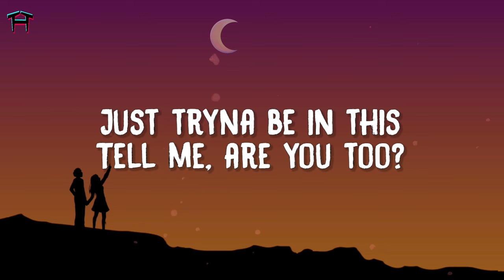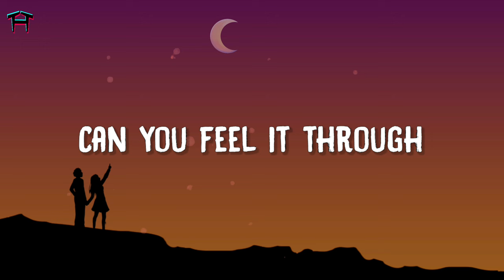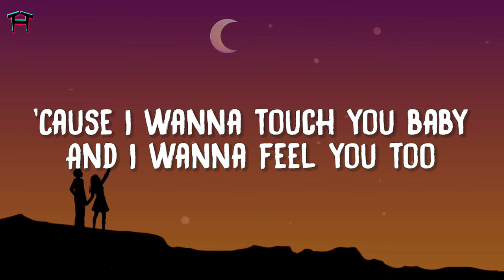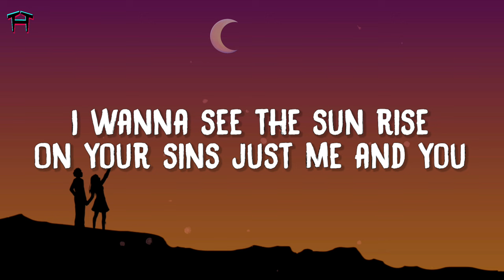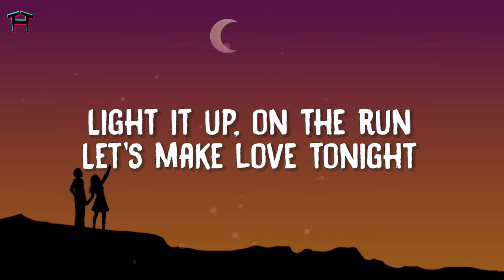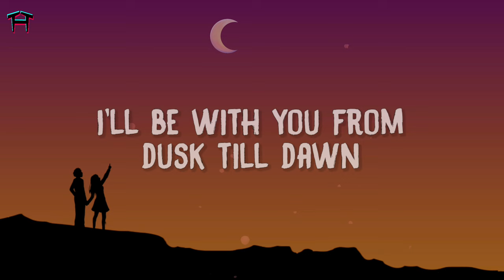Zayn - Dusk Till Dawn (Lyrics) feat. Sia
Lyrics:

(feat. Sia)

[Video interlude:]
[Cop:]